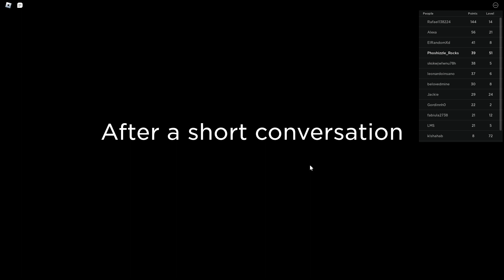The funny preasentation